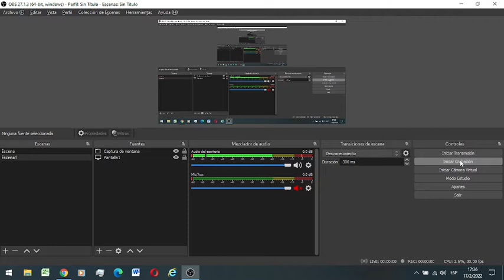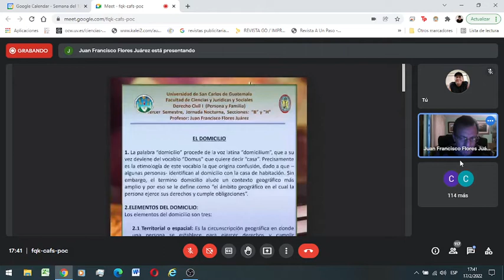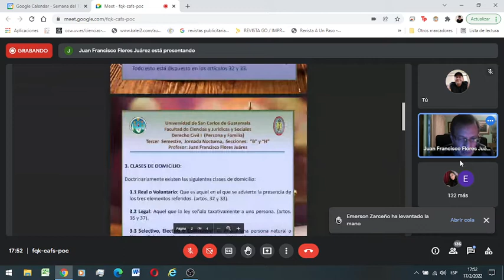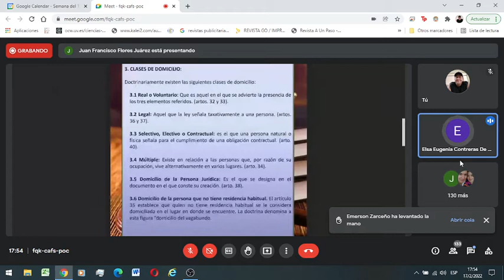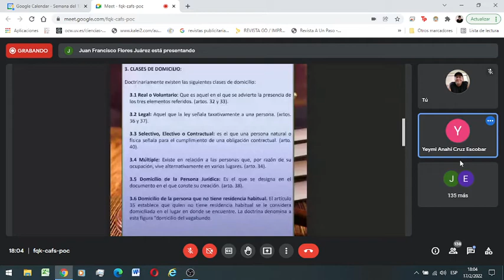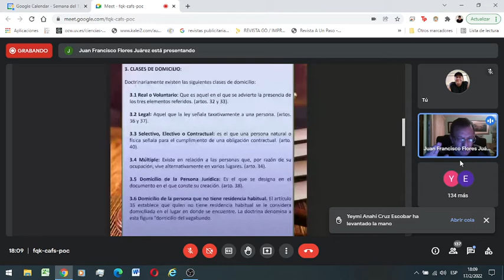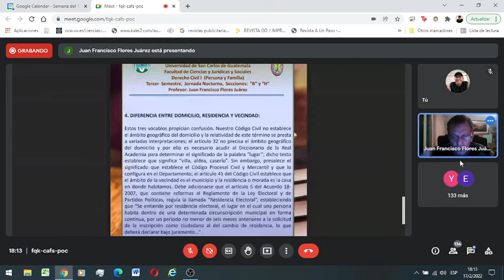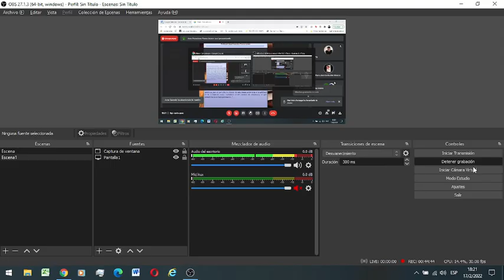Derecho civil 170222